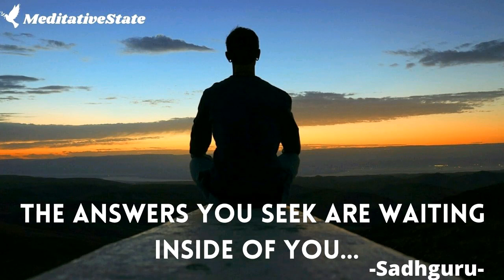Access your Inner Guru - The Answers you seek are Inside of YOU... -Sadhguru-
Spiritual insights from world renowned guru

The Answers to lifes biggest questions are inside you, and accessable through deliberate meditation and inner management.

Sadhguru's Inner Engeneering methods can help you access the essence of your nature and help you live life to its fullest potential.

-Everything is in place but the human being is not in place. -the nature of human intelligence is such that it will never be fulfilled with just taking care of the survival process. -Who am I-question that you should direct to yourself. -If you want to know, a seeking has to happen. -The first step is to realize, that I do not even know who I am or what is the nature of my existence. Just deepen this. -what you are seeking is within You. -There is no distance. It’s only a question of creating a certain priority. -Be relevant to the times in which you exist. -how do I turn Inward